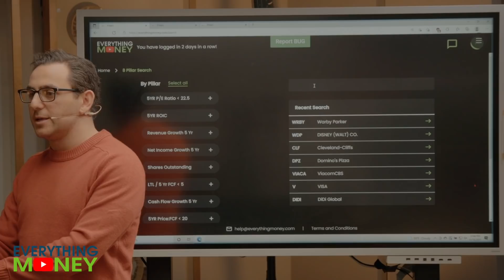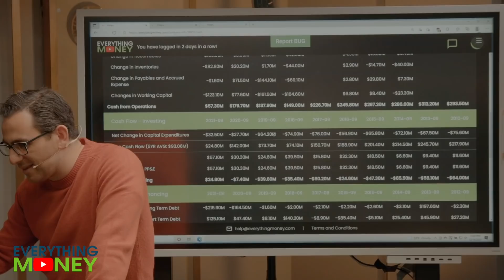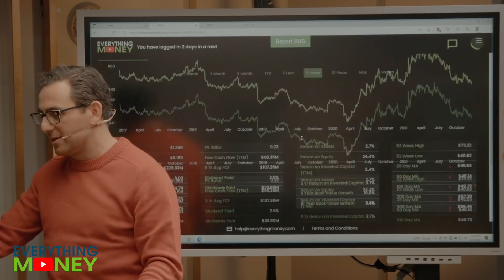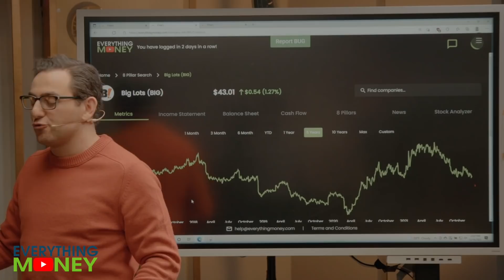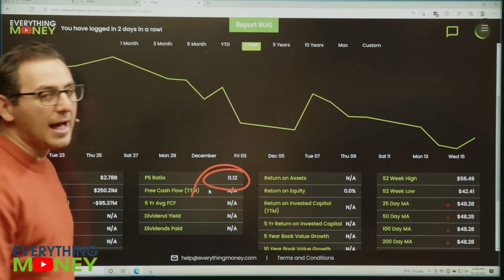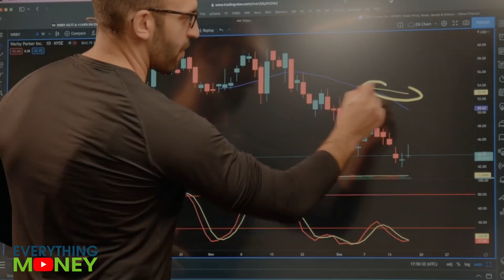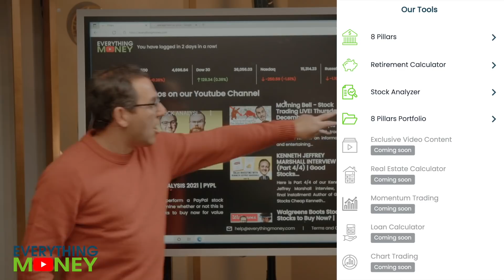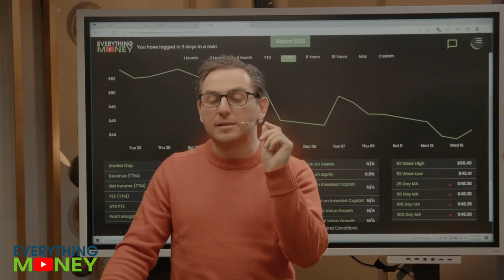TIME TO BUY? | 3 Stocks at 52 Week Low: Tupperware Stock, Warby Parker Stock, Big Lots Stock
Here 3 Stocks at 52 Week Low: Tupperware stock, Warby Parker stock, Big Lots stock. Is it time to buy? Find out in the video above!

0:00 Intro
1:04 Tupperware
3:22 Big Lots
4:50 Warby Parker
6:35 Trading WRBY
7:59 Join Our Software!

or

Richer, Wiser, Happier - William Green
The Intelligent Investor - Benjamin Graham
One Up On Wall Street - Peter Lynch
Beating The Street - Peter Lynch
The Complete TurtleTrader: Michael Covel